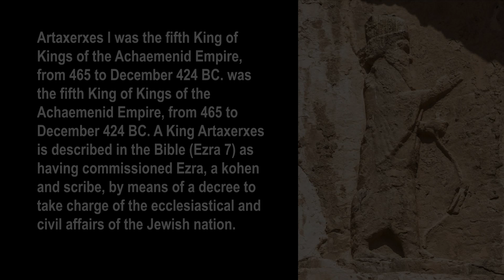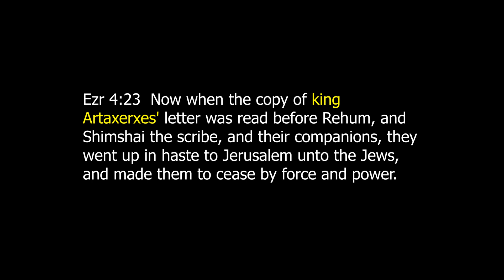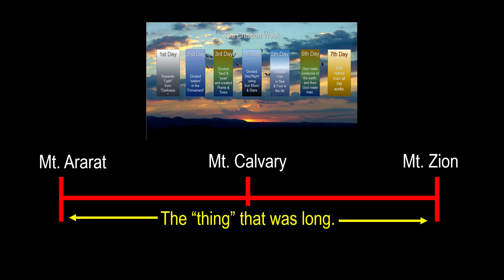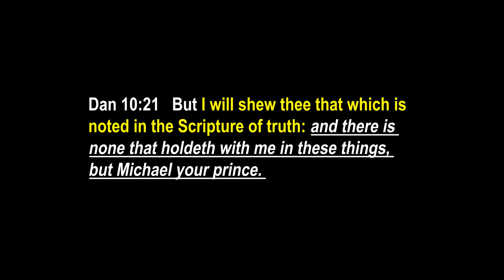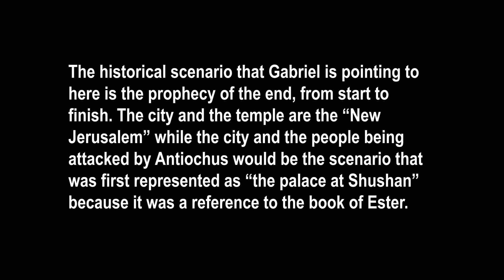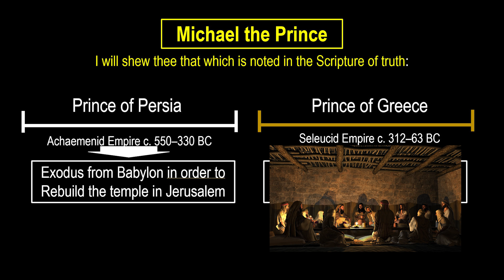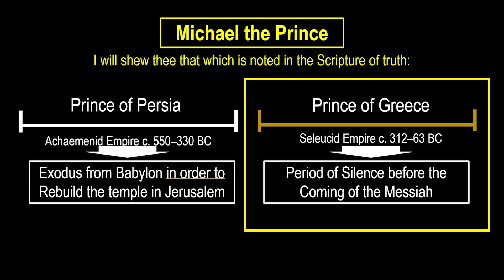Daniel10 Intro Pt3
This is the conclusion of the study of Daniel chapter 10